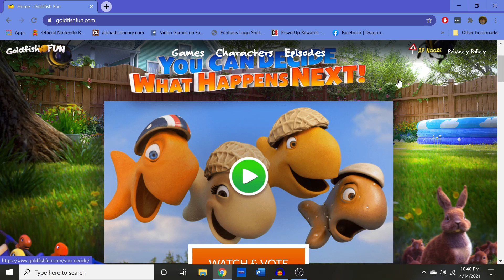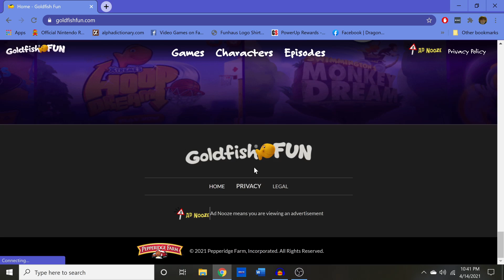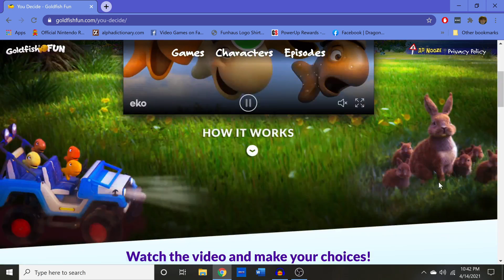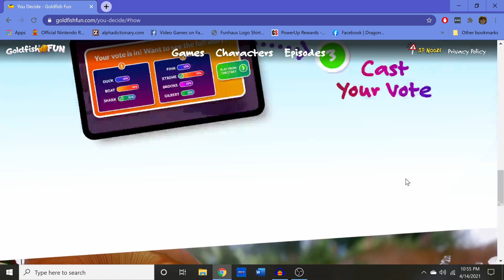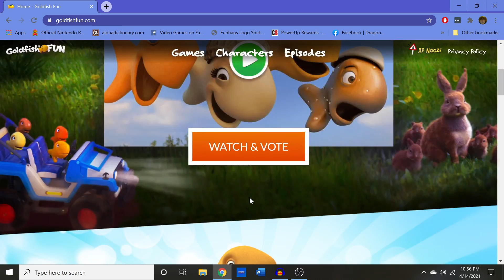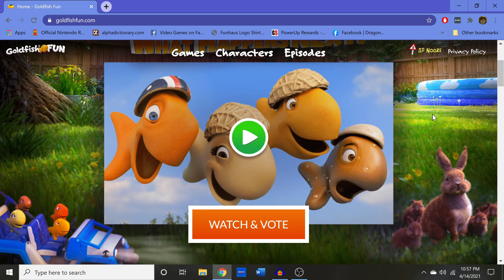I Miss Telltale - VGU Plays with Goldfish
Remember episodic narratives? Well, Graydon heard the fine folks at Goldfish are putting together a choose-your-own-adventure ad campaign, and he wanted to be a part of it. Watch as he follows the titular fish on a wacky journey through the garden! Will his choices matter in the end? Who knows!